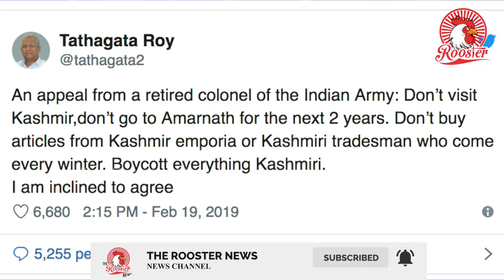पुलवामा हमले का असली ज़िम्मेदार कौन ? I Terror Threat to India I Who Is ResponSible for kashmir